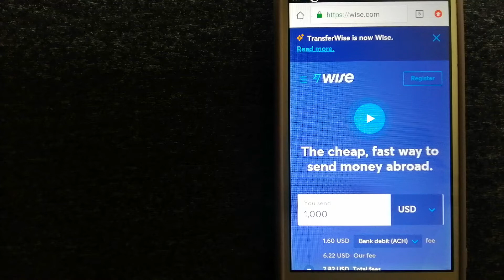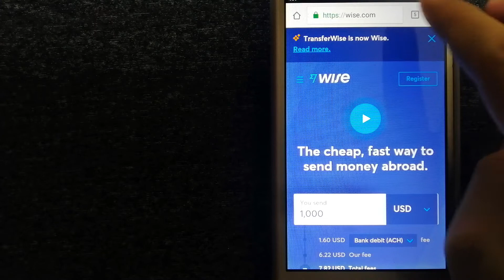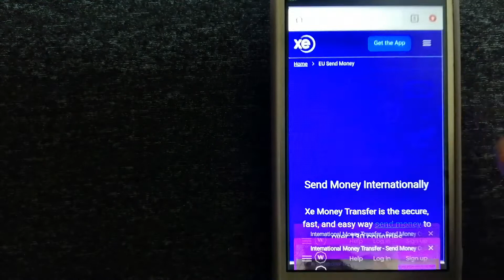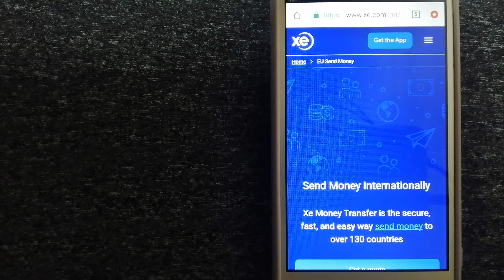🔴 How To Transfer Money Overseas From Japan to Malaysia🔴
Malaysia (/məˈleɪziə, -ʒə/ (listen) mə-LAY-zee-ə, -⁠zhə; Malay: [məlejsiə])[nb 1] is a country in Southeast Asia. The federal constitutional monarchy consists of thirteen states and three federal territories, separated by the South China Sea into two regions, Peninsular Malaysia and Borneo's East Malaysia.